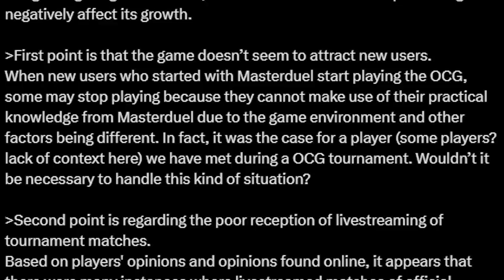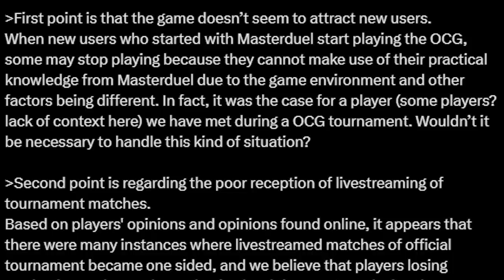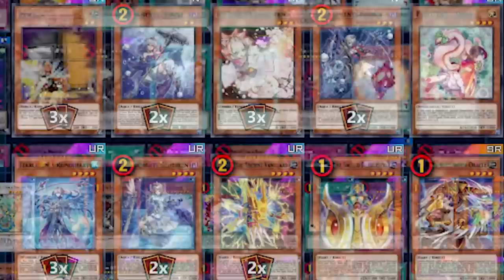THE MASTER DUEL PROBLEM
AKA - Why aren't people playing YGO?